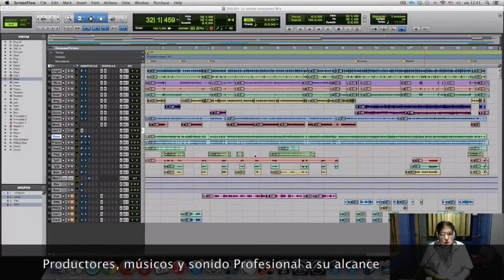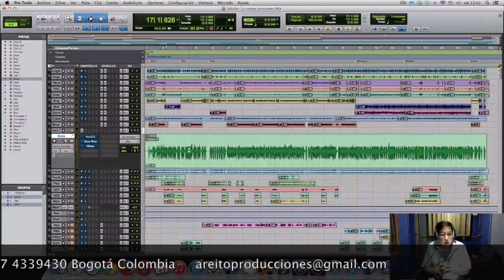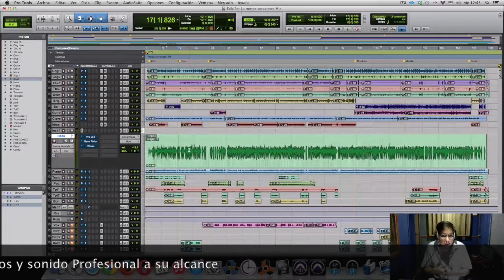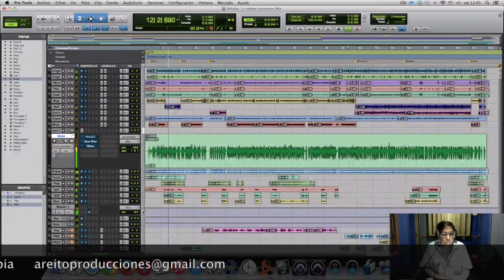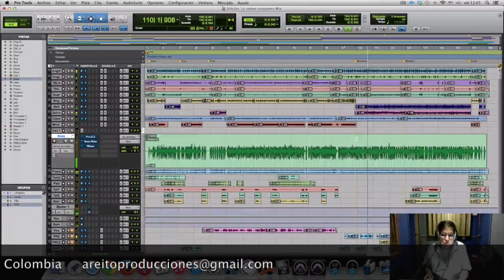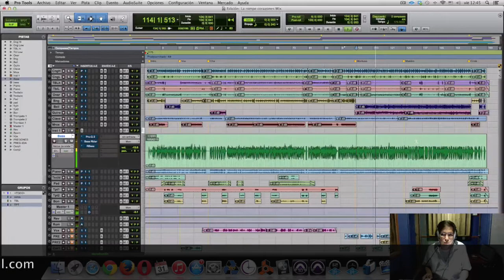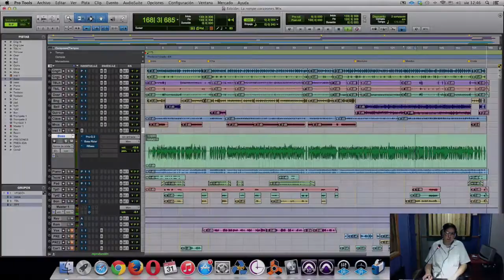Combo II de Producción Musical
Combos de Producción musical para aquellos que desean producir su música con nosotros

1. Combo I. (Arreglo en Midi)
2. Combo II. (Arreglo en Midi y 2 Tracks en Vivo)
3. Combo III. (Arreglo en Midi y Todos los Track en Vivo)

Productores musicales, músicos e ingenieros con calidad profesional a tu servicio. Producimos cualquier género.